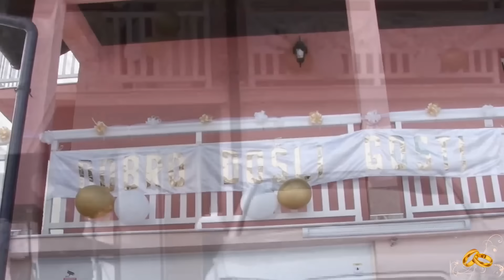Naše svadbe naši običaji (Kikači-Vukovije Donje)Hajrudin i Nurudina prvi dio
Foto Video Izet Spaha tel: 062/060-177
Vršimo Foto i Video usluge snimanje i fotografisanje svih svečanosti, svadbi, vjenčanja, rođendana, fešti sa kamerama i foto aparatima novije generacije uz upotrebu stabilizatora. U rezolucijama 4K, Full HD i HD. Snimanje dronovima. Spotova, fotoshutinga na lokacijama po Vašoj želji sa iskusnim profesionalcima koji če zabilježiti najljepše momente Vašeg čarobnog dana. Povjerite nam Vaše trenutke i mi ćemo ispričati priču za pamćenje.
Javite nam se bez ikakvih obaveza tu smo da učinimo sve kako bi ste bili zadovoljni.
Ako Vam se naš rad dopada  ZAPRATITE nas na YouTube, Facebooku i Instagramu.
HVALA što nas podržavate!